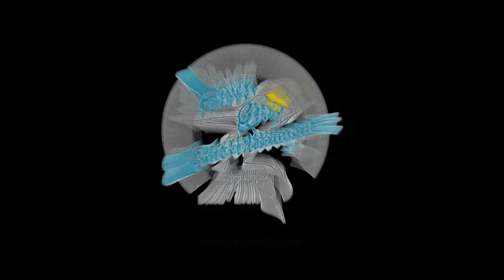RCE's Batguy Episode Four: Career Day (Part 1)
In episode four, River City Entertainment's Batguy fields Career Day questions from students at City Elementary. For bonus photos, trivia, and insider scoop on future episodes, like Batguy on FaceBook! Batguy ... it's not what you think!